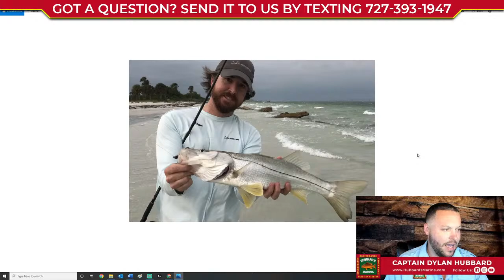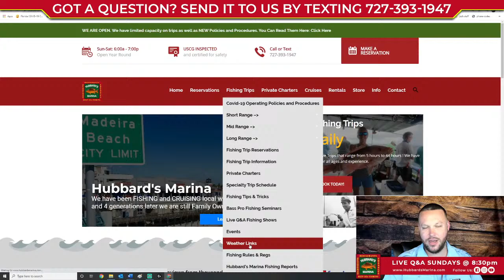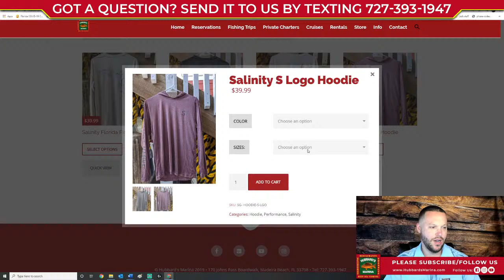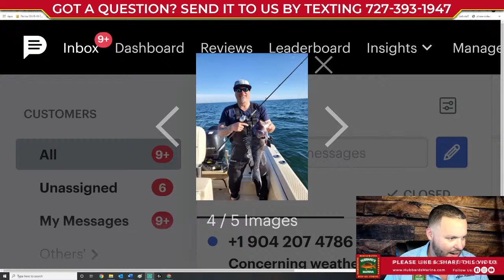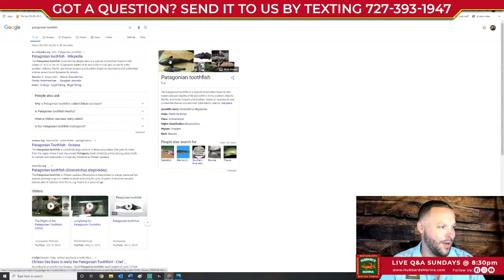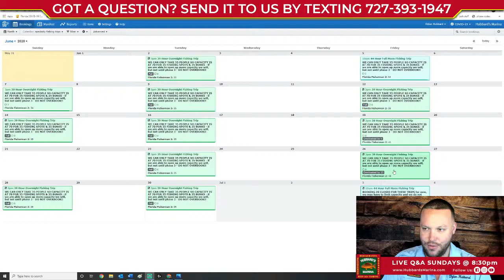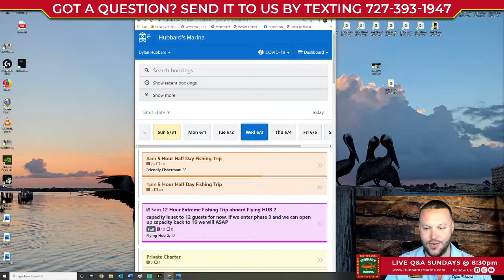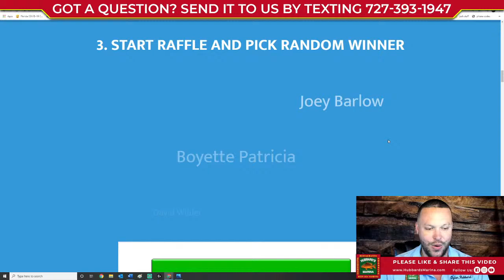Sunday night's LIVE STREAM FISHING SHOW 8:30PM weekly!